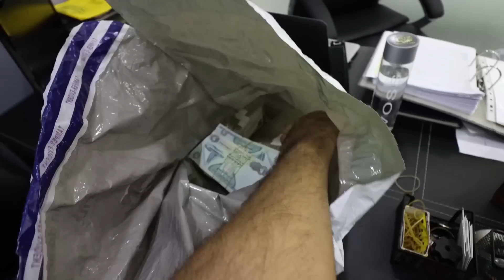I finally bought my dream car ...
for helping me find this car ..